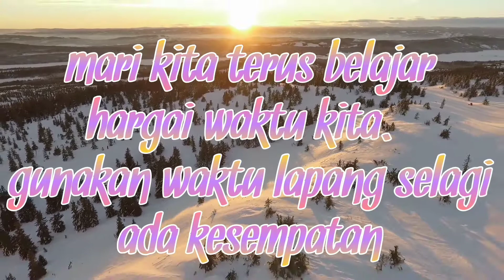membuat mata bor adukan semen instan/cat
membuat mata bor adukan semen instan/cat.membuat alat bancuh semen yg mudah hemat . sederhana tapi sangat bermanfaat.
memudahkan, mempercepat proses kerja.cukup dgn besi y10 dan Ling kita welding 👍.

amat sangat berterimakasih atas dukungan
dan trmksh juga yg baru nonton video channel semuanya.